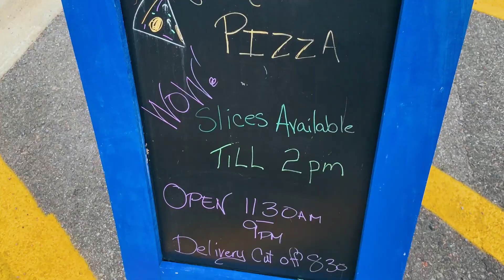Saint Andrews, New Brunswick. (International Students)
Saint Andrews, New Brunswick. (International Students), what to expect.
How the place looks like. Shot on iPhone.
Music Credits to:  Julian Avila - Vibe